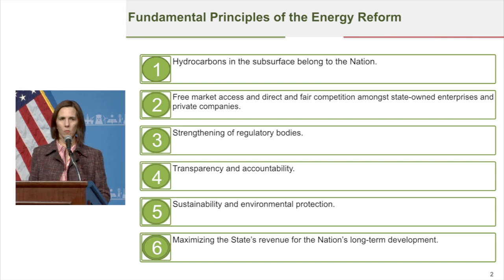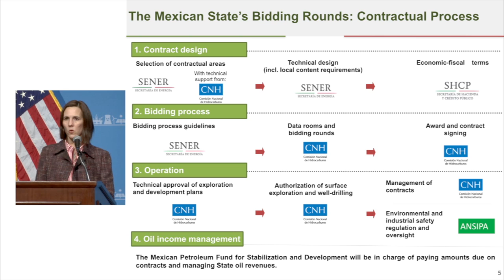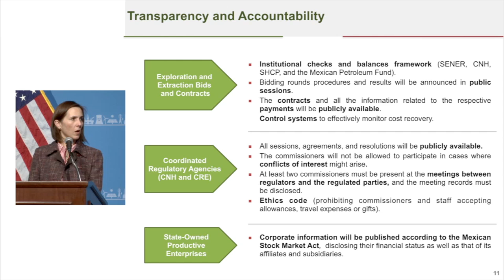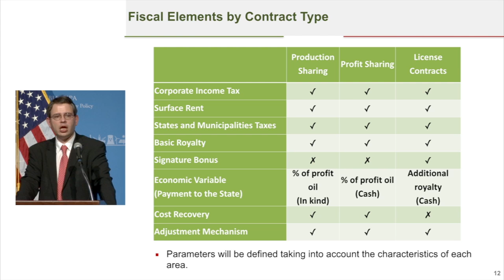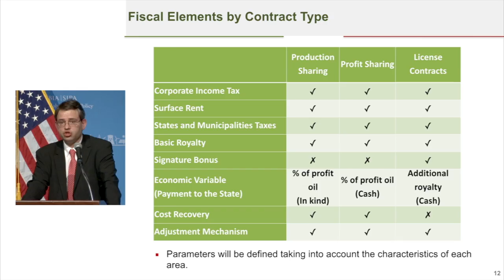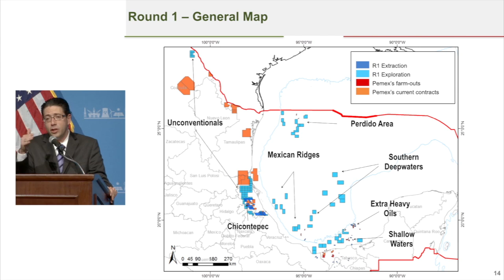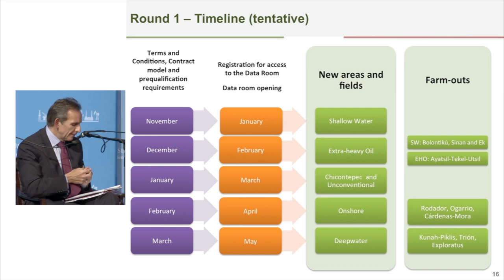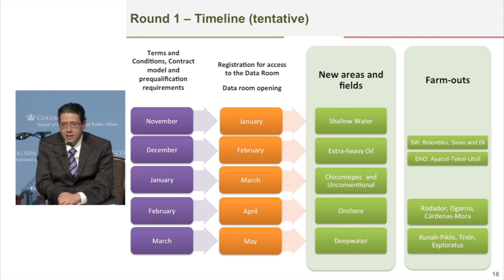CGEP: Implementation of Mexico's Energy Reforms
The Center on Global Energy Policy and the New York Energy Forum hosted a presentation and discussion on the recently announced Mexican energy reforms. The event featured remarks from three senior Mexican government officials:

Lourdes Melgar, Deputy Minister of Hydrocarbons, Ministry of Energy;

Miguel Messmacher, Deputy Minister of Income, Ministry of Finance; and

Juan Carlos Zepeda, Chair Commissioner, National Hydrocarbons Commission.

After the remarks, Center Fellow Carlos Pascual, former US Ambassador to Mexico and Special Envoy and Coordinator for International Energy Affairs and at the US State Department, moderated a discussion.